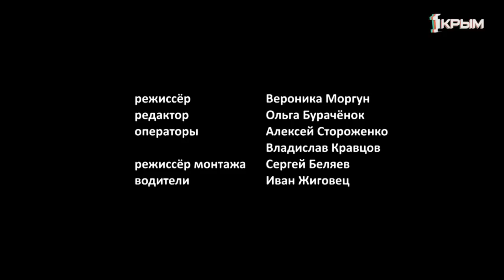Деревенское счастье молодых фермеров. Выпуск от 18.05.19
Герои этого выпуска «Деревенского счастья» говорят, что новый дом и ферму им подарила судьба, но по всему видно, что сами они подарков не ждали – они много трудились, они взвешенно принимали решения, они мечтали и верили, что жизнь среди полей и садов, рядом с животными будет правильной для них. Они выбирали не место, где будет новый дом, они выбирали дом, где просто будут счастливы.